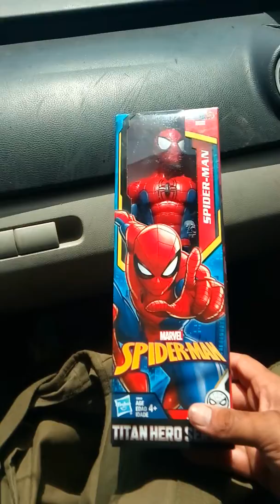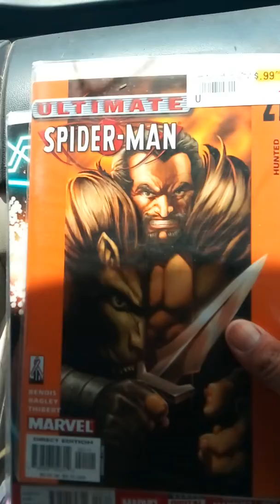Going to Drake Bell Meet and Greet